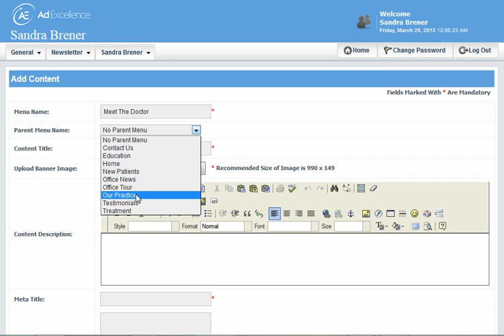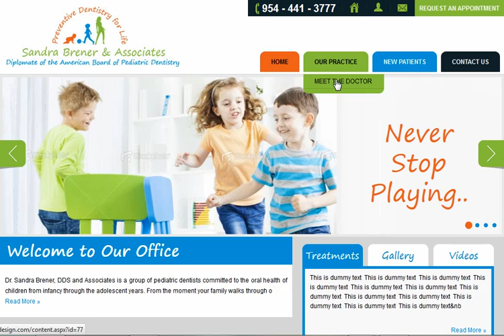How To Add A Dropdown Menu Page In Your CMS - Content Management System Website Designers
Our website designers show you how to add a new dropdown menu page in our Content Management System.  With a CMS website or content management system website you never have to pay a website designer again.  You will always be able to add new pages or entire new sections to your website.  You can keep your website up to date and current.